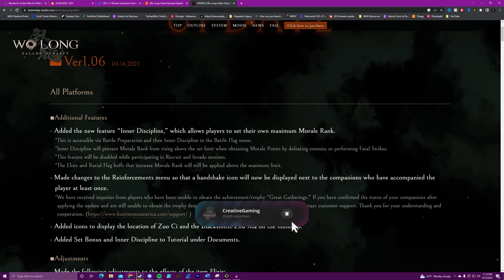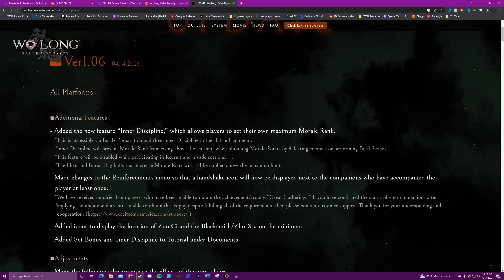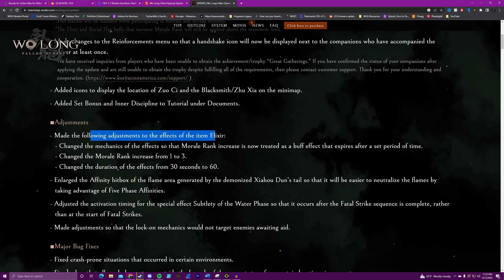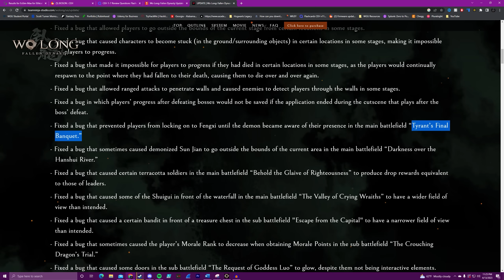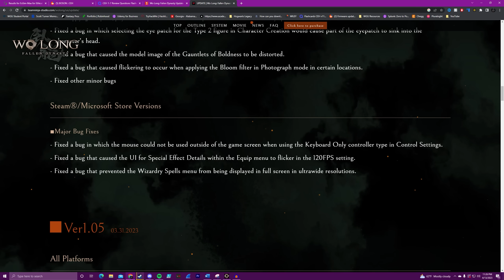Wo Long: Fallen Dynasty Patch 1.06 Update Notes and Item Changes!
Wo Long Fallen Dynasty Patch 1.06 Update is here with Patch Notes and makes HUGE Changes and improves Drop Rates for Wo Long. Wo Long Fallen Dynasty Patch 1.06 brings a ton of Quality of Life Changes, huge updates to Drop Rates for Loot, Tier 5 Gear and Grace Sets, and a ton of other important updates for Wo Long Fallen Dynasty Patch 1.06!